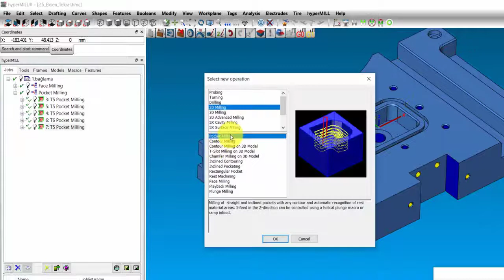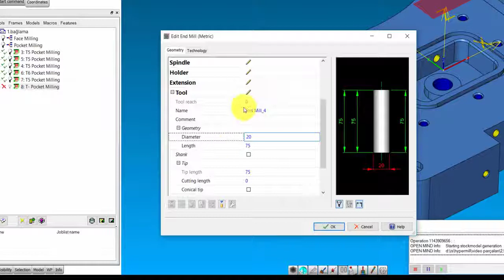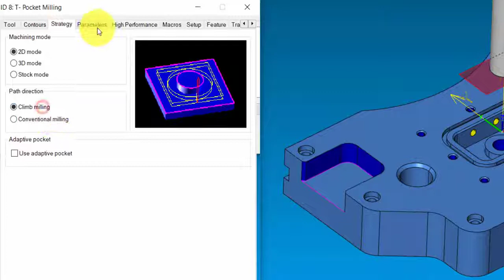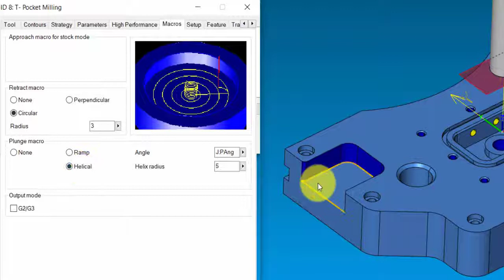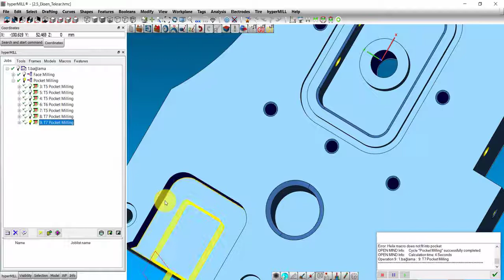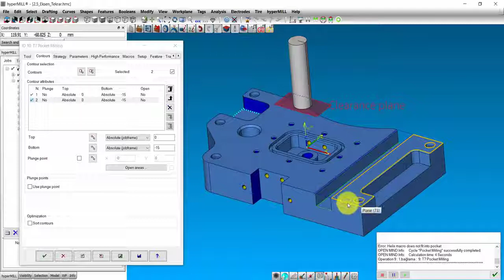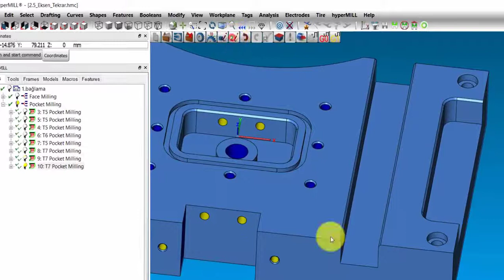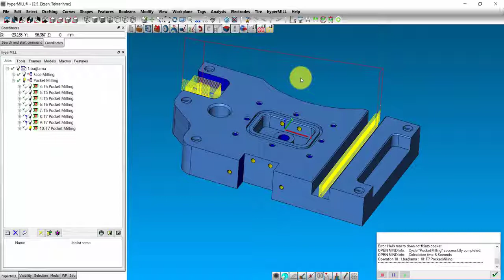2 1 Pocket Milling 2